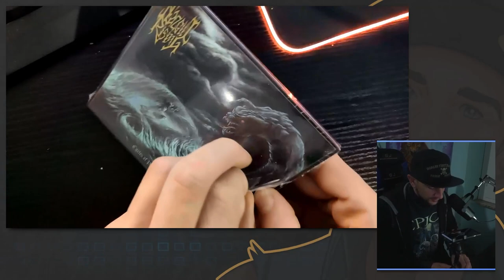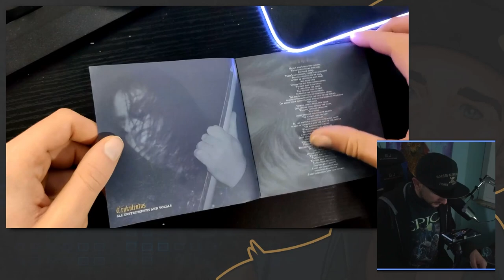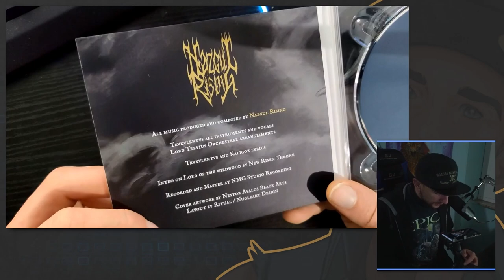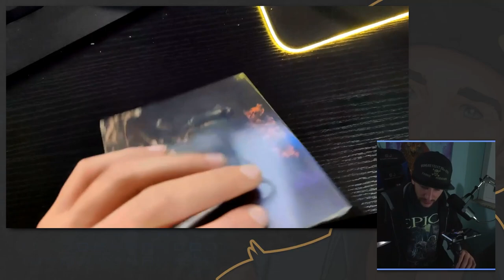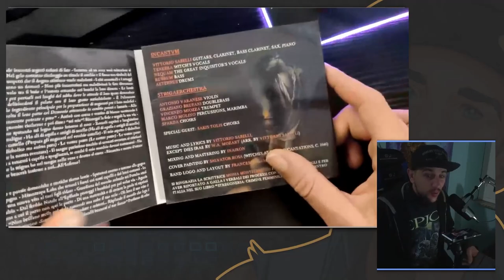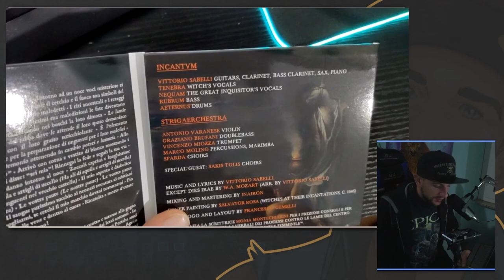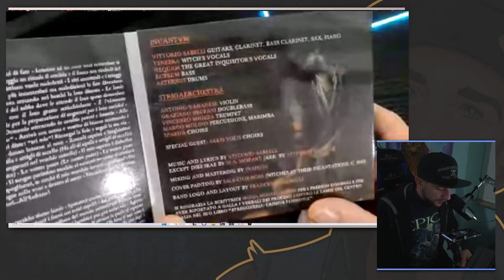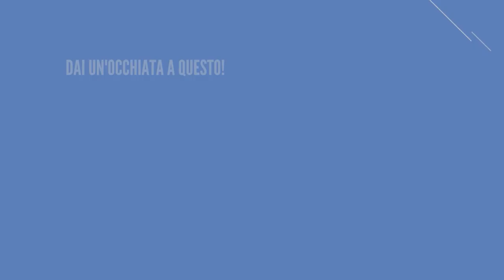2 uscite BLACK METAL da non perdere!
Dato il successo dell'ultimo video in cui vi propongo le ultime uscite black oggi voglio riproporvi altre 2 uscite black metal da non perdere!

Oggi parleremo di Nazgul Rising, un gruppo symphonic black metal di Roma con tematiche lovecraftiane e di Incantvm!

Incantvm è un progetto black metal di Vittorio Sabelli. Nel suo sperimentare ha implementato uno strumento strano per il genere, il clarinetto. Nel video vi dico cosa ne penso. Le tematiche affrontate sono la caccia alle streghe e l'inquisizione.

L'album di Incantvm è strigae, mentre l'album dei Nazgul rising è Cycles of Primal Chaos entrambi usciti quest'anno!